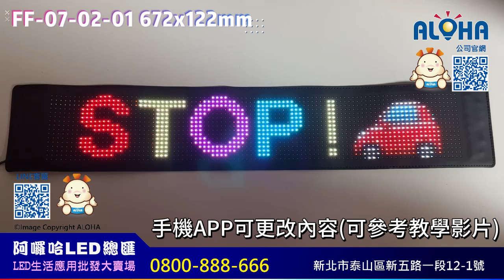阿囉哈LED總匯_FF-07-02-01_672*122mm（S1696）LED軟屏-線長500cm-厚2mm-間距像素5.8mm彩色屏-USB供電-APP更改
營業時間：
星期日 公休

地址：新北市泰山區新五路一段12-1號

營業時間：
星期日 公休